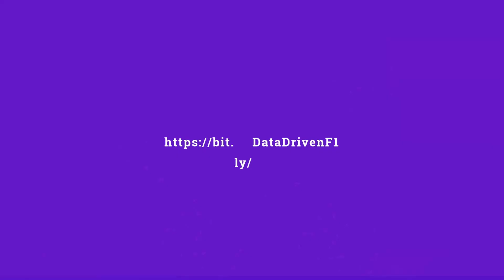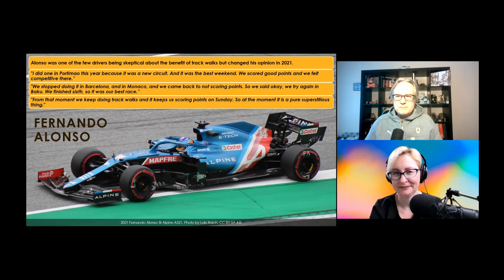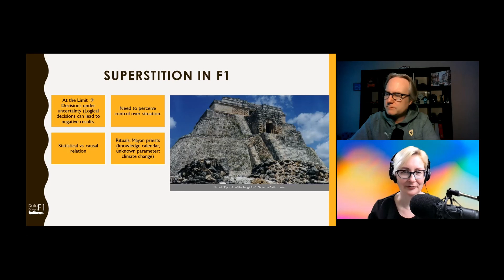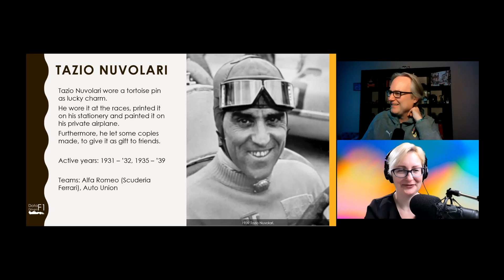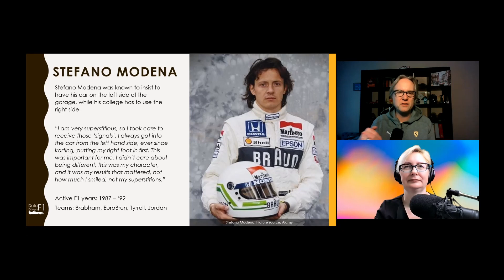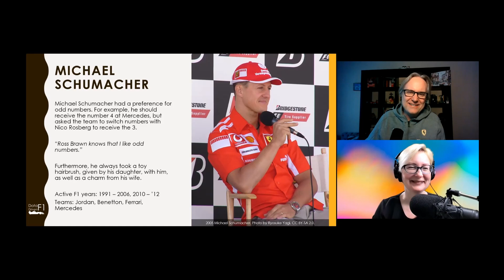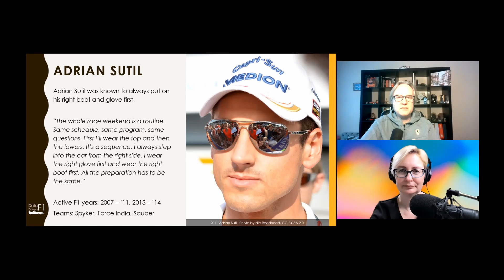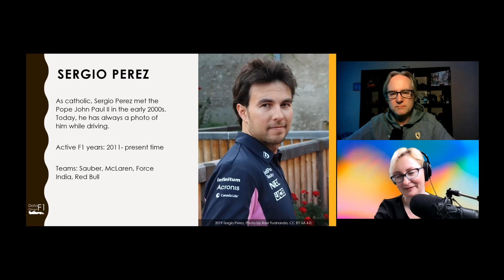Data Driven F1 Facts: Superstitions in Formula 1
Formula1 drivers cope with a lot of pressure, often performing on the limit of their physical, intellectual, and psychological capacity. They also take a lot of risk. These factors trigger a number of superstitions, which help drivers cope with daily pressures.

Ganna Pogrebna and Patrick Henz discuss drivers' superstitions from early days of F1 to now.